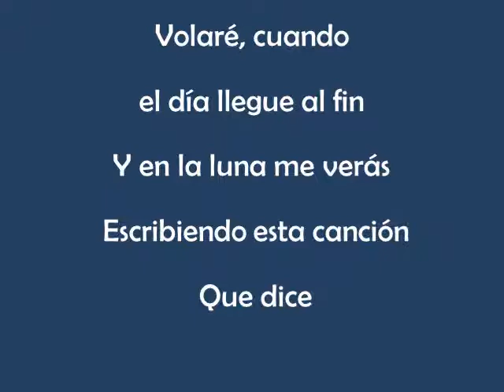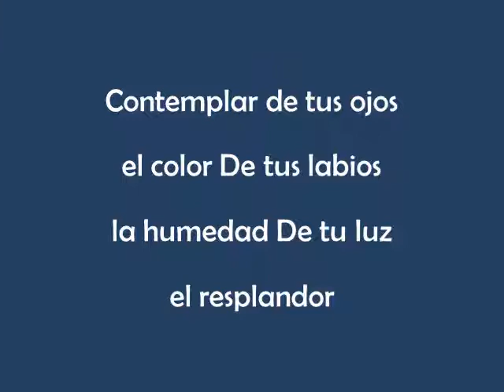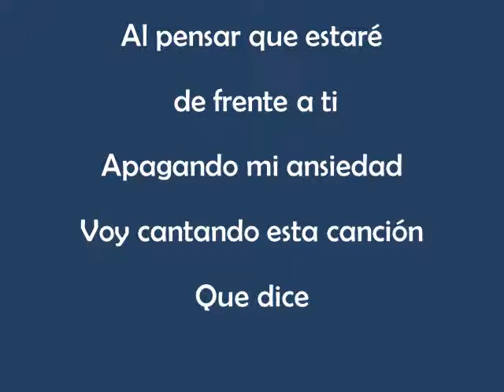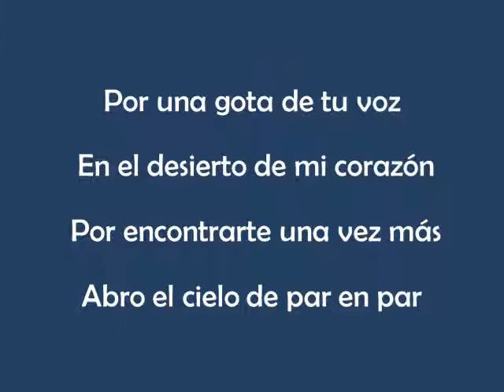TU VOZ ABEL PINTOS . LETRA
Disfruta cantando junto a Abel Pintos este éxito : Tu voz